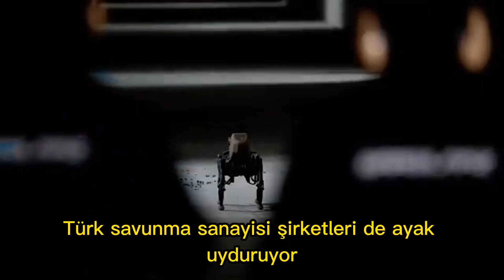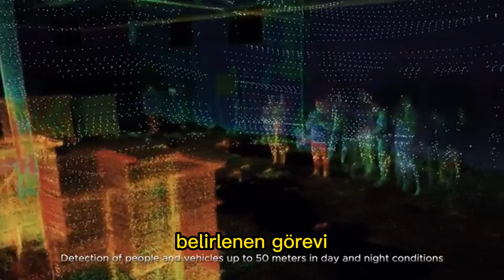"Türkiye'nin Silahlı Robotu Yeni Yeteneklerle Donatıldı!" Savunma Teknolojileri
Robotik sistemler ve yapay zekanın savunma alanına entegrasyonuna, Türk savunma sanayisi şirketleri de ayak uyduruyor.

Savunma sanayisinde 150 yıla yakın mühendislik ve üretim tecrübesine sahip, dünyanın önde gelen şirketlerinden biri olan Sarsılmaz, Saha Expo fuarında yeni ve yeni yetenekler kazanan ürünlerini sergiledi.

Sarsılmaz, Saha Expo'da tabancalar, piyade tüfekleri, makineli tüfekler, uzaktan komutalı silah sistemleri, silahlı robot ve 25 mm kara topu gibi silah ve silah sistemlerinden oluşan mühendislik çözümlerini tanıttı.

Robotik sistemlerin muharebe sahasındaki kullanımına yönelik gelişmeleri yakından izleyen Sarsılmaz, Türk savunma sanayisi ürünlerine Sarbot'u kattı.

Türkiye'nin ilk silahlı robotu unvanına sahip olan Sarbot, bu kez teknolojideki değişime paralel olarak %100 Türk mühendisler tarafından geliştirilen yeni özellikleriyle ziyaretçilerin karşısına çıktı.

Sarsılmaz bünyesinde yer alan LA2 Dynamics Mühendislik AŞ tarafından geliştirilen Sarbot'un ilk versiyonu, Saha Expo 2022'de sergilenmiş ve büyük ilgi uyandırmıştı. Sarbot, şimdi silah ve ışın algılama ve mesafe ölçme Lidar entegre edilmiş, gelişmiş versiyonuyla savunma sektörünün ilgisine sunuluyor.

Sarbot'un üstün çevikliği, engebeli arazilerde bile dengeli ve stabil bir şekilde hareket etmesini sağlıyor. Lidar ve ileri teknolojiye sahip iki farklı kamera sistemiyle donatılan Sarbot, bulunduğu ortamı 3 boyutlu olarak tarayarak gerçek zamanlı veri aktarımı yapabiliyor. Belirlenen görevi otonom olarak da yerine getirebilirken, özellikle tehlikeli bölgelerde operasyonel riskleri minimize ederek güvenlik kuvveti güvenliğini maksimum düzeyde tutuyor.

Lidar ve ileri teknolojiye sahip 2 farklı kamera sistemiyle donatılan Sarbot, bulunduğu ortamı 3 farklı kamera sistemiyle donatılıyor. Lidar ve ileri teknolojiye sahip 2 farklı kamera sistemiyle donatılıyor.